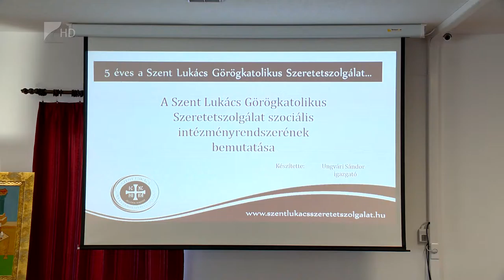Bővül a szeretetszolgálat - Kölcsey Tv